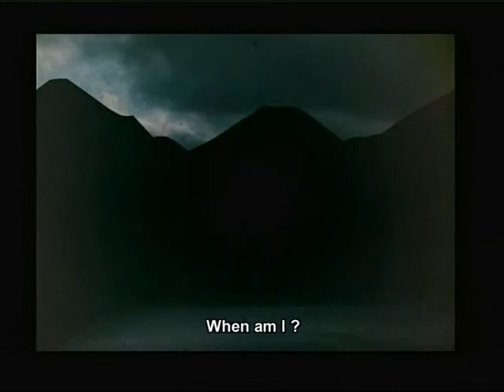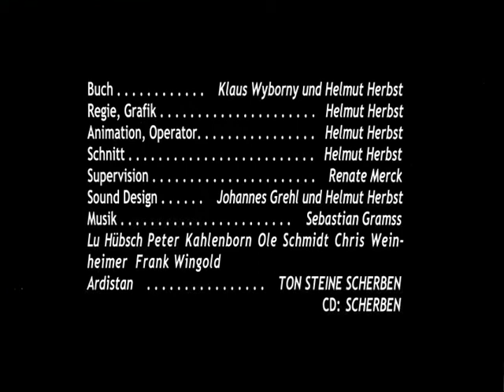The Cathedral of New Emotions part 4 of 4 - Die Kathedrale der neuen GefuÃàhle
This is the fourth and final part of the 60 minute animated film by Helmut Herbst, a german Dada artist, film maker and animator. He has given me permission to upload it because it is not available anywhere else on the internet. Due to it's limited festival release in 2006, it is not even listed on Helmut Herbst's imbd page.

The closest thing to an internet release is the only slightly abbreviated graphic e-book version available at electrocomics.com